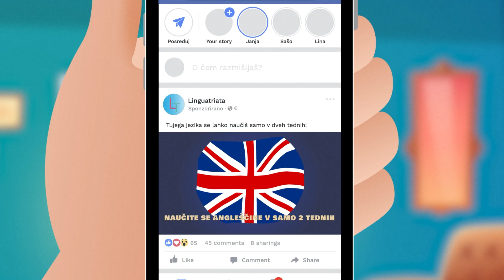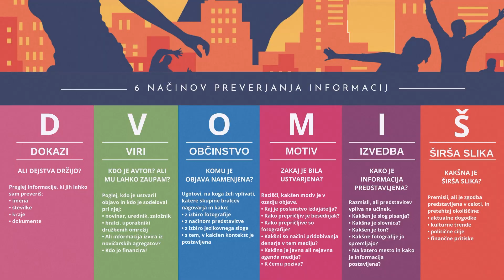Kaja in Neja odkrivata 🔎: Kaj so 📰 novice in kaj oglasi 📣?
Si že slišala ali prebrala, da se lahko tujega jezika naučiš samo v dveh tednih? Ali res? Misliš, da je to mogoče?
Zveni prelepo, da bi bilo res, sta podvomili Kaja in Neja. Gre za lažno novico?
Ne, sploh ne gre za novico, ampak za oglasno sporočilo, sta ugotovili.
Oglasna sporočila so plačane objave, v kateri naročnik hvali svoj izdelek ali svojo storitev. Pogosto jih je težko razlikovati od novinarskih besedil. Poglej, kako jih odkrivata Kaja in Neja!
Kaj pa ti? Znaš prepoznati lažne novice? Izpolni anketo o lažnih novicah
Želiš sodelovati v žrebu za privlačno nagrado? Prosi starše za soglasje, da nam lahko posreduješ svoj elektronski naslov. Tvoje podatke bomo hranili v skladu z našimi splošnimi pogoji in veljavno zakonodajo.
Idejna zasnova in koncept: dr. Sonja Merljak Zdovc, Romana Dobnikar Šeruga
Besedilo: Romana Dobnikar Šeruga
Scenarij in montaža: Anže Sobočan